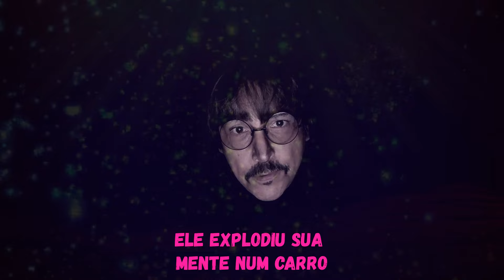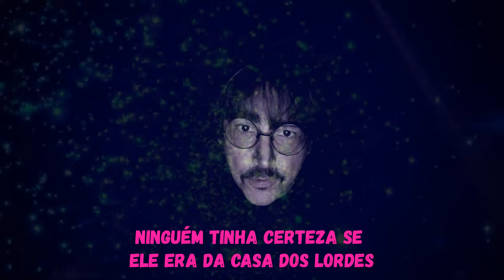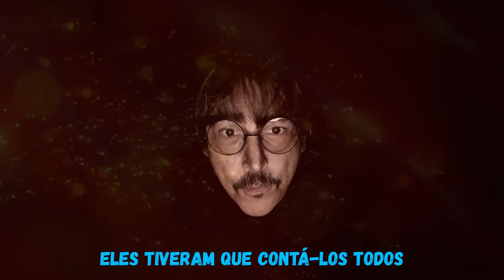A DAY IN THE LIFE (REMASTERIZED A. I. IMAGE)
The Kapitles perform covers of  "A Day in the Life", song by The Beatles. Day in the Life as the thirteenth track on the LP Sgt. Pepper's Lonely Hearts Club Band, credited to Lennon-McCartney. All four Beatles played a major role in shaping the final arrangement of the song.

COVERED BY THE KAPITLES.